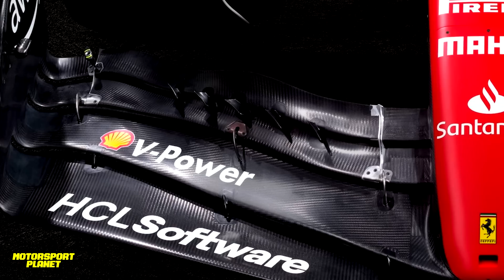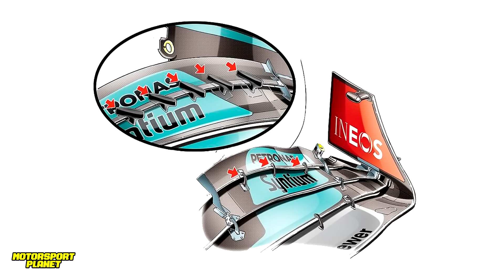⚠️BOOM 💣 PRIMERAS IMÁGENES ALPINE A523 🔹 POR QUÉ el CONTROVERTIDO ALERON de FERRARI es LEGAL? 🤔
0:00 POR QUÉ el CONTROVERTIDO ALERON de FERRARI es LEGAL? - Y MERCEDES?
5:12 AT04 en PISTA
6:42 ALPINE A523 PRIMERAS IMÁGENES
12:20 FINAL